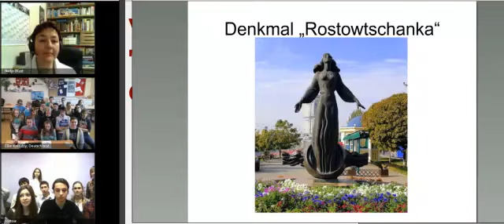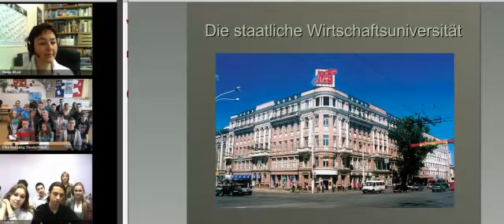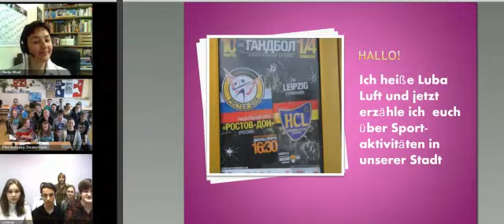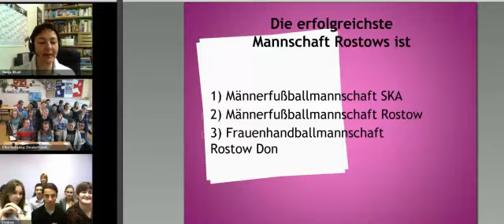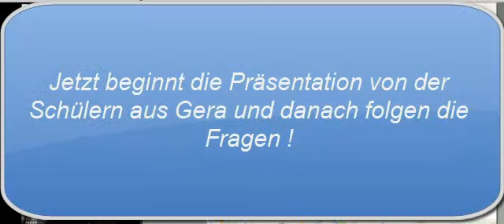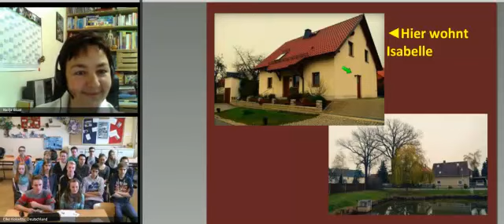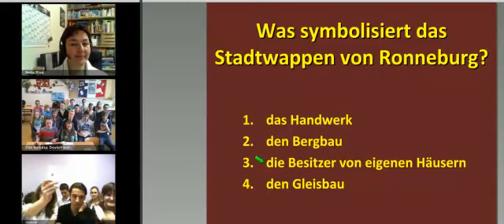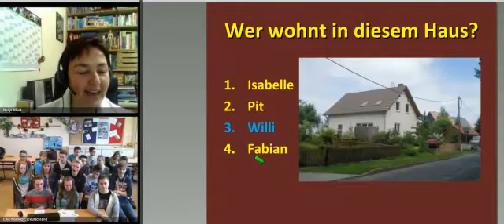Videokonferenz Gera-Rostow_Teil_2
In diesem Teil präsentieren die Schüler aus Rostow am Don und die Schüler aus Gera beantworten die Fragen auf Russisch.